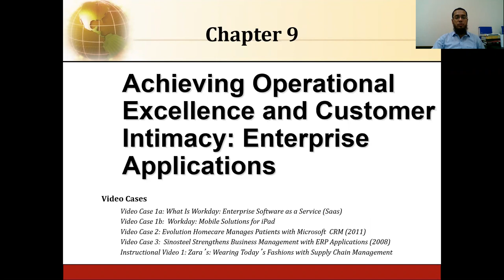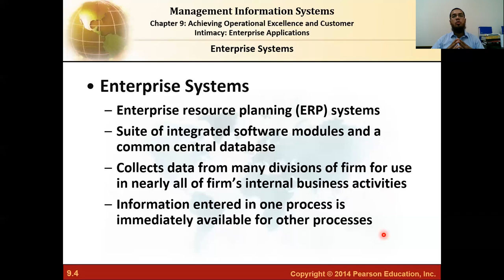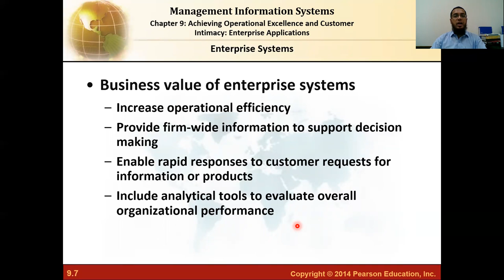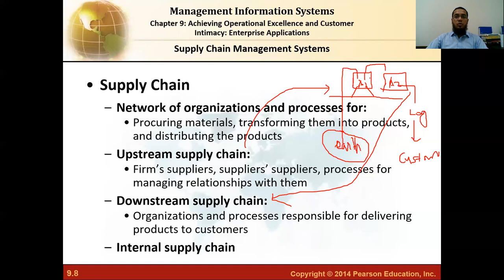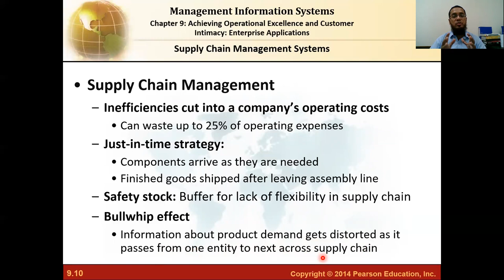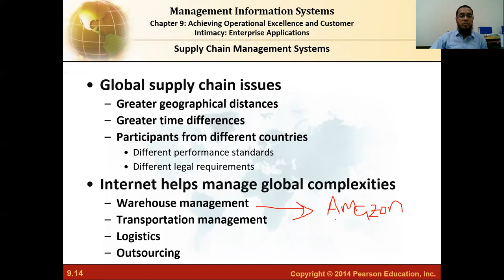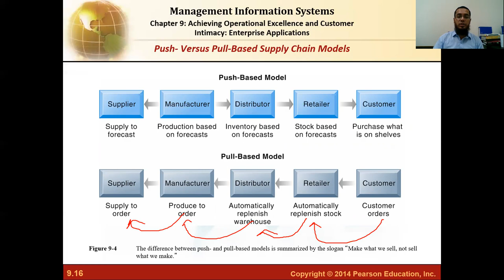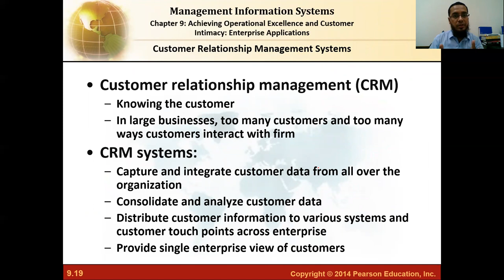Achieving Operational Excellence and Customer Intimacy: Enterprise Applications (chp9-part-1-MiS)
Author; K. Laudon, J. Laudon, R. Dass